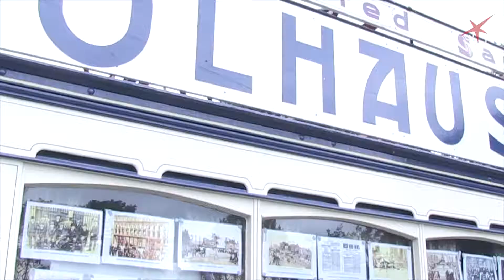Rose Festival 2017: Roving Camera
Near TV gets out and about with the people at the Rose Festival 2017 in St Anne Park. Our interviewer Ciaran meets with some of  the groups attending like Volunteer Ireland and the Organic Nursery.